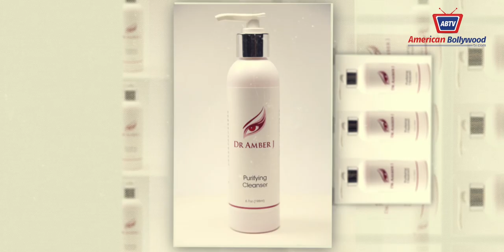FASHION FUZON EPISODE 9